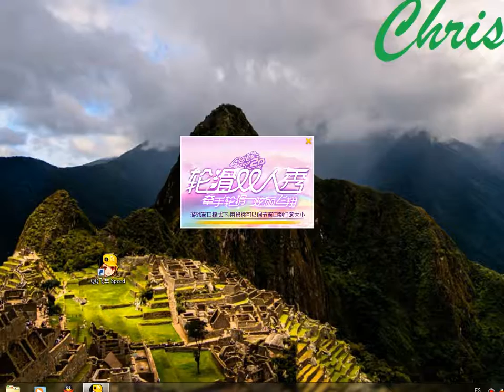Un Vistazo a QQSpeed 2.0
Viendo algunas cosas de QQSpeed y el nuevo modo "Patinaje"